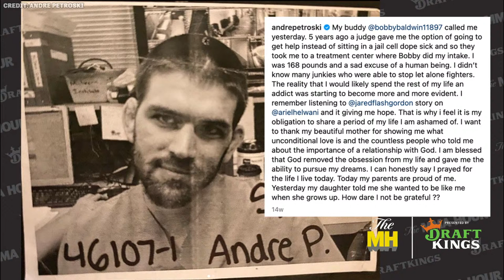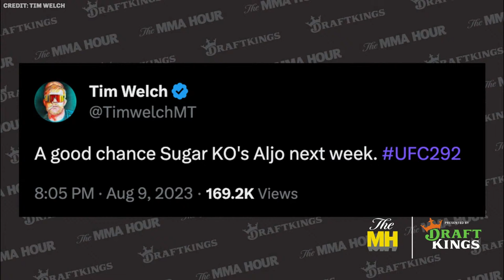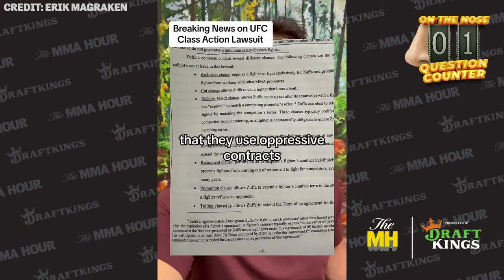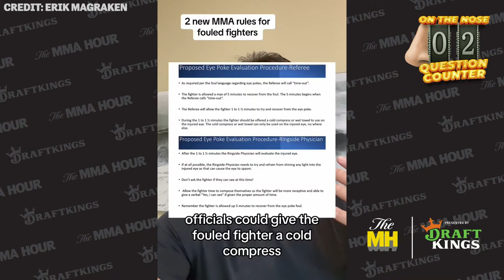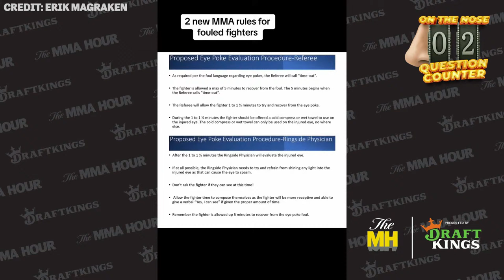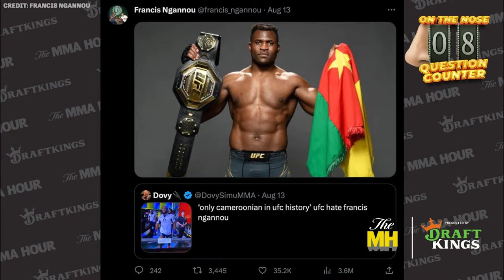The MMA Hour: Demetrious Johnson, Tim Welch, Shane Burgos, and Andre Petroski | Aug 16, 2023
The Mixed Martial Arts Hour is back in your life! Below is a rundown of Wednesday’s show, which begins at 1 p.m. ET / 10 a.m. PT / 6 p.m. UK time.

00:00:00 Standby

00:00:35 Intro

00:05:06  UFC middleweight Andre Petroski previews his upcoming UFC 292 fight against Gerald Meerschaert.

00:32:07 PFL standout Shane Burgos talks 2023 playoffs.

00:51:13 Sean O’Malley coach Tim Welch breaks down the UFC 292 title fight against Aljamain Sterling.

01:15:11 Parlay Pals are back for best bets at UFC 292.

01:32:56 Flyweight GOAT Demetrious Johnson talks about his next move.

02:28:57 I answer all your best questions On the Nose.